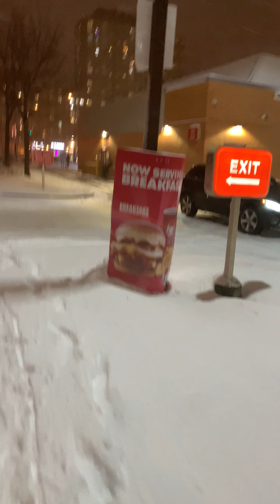Snow falls in n Canada 🍁 cananda pakistan dubai india saudiarabia .